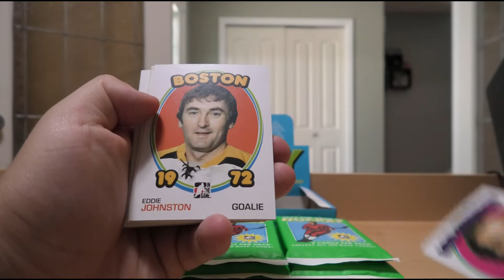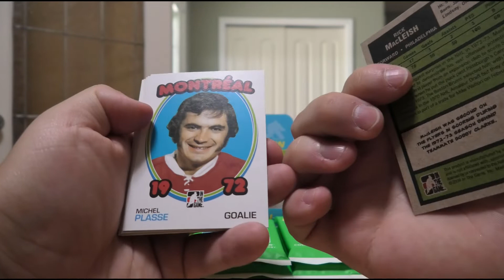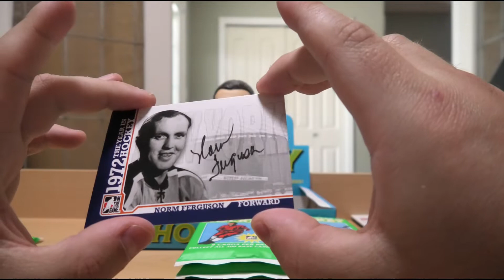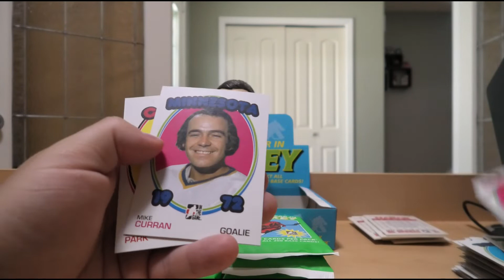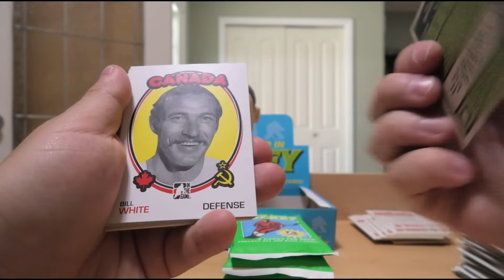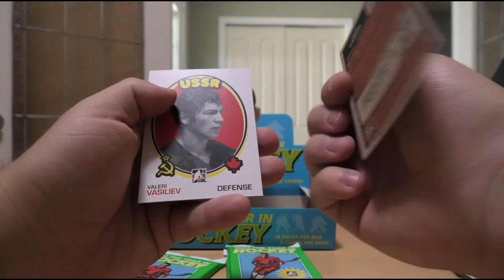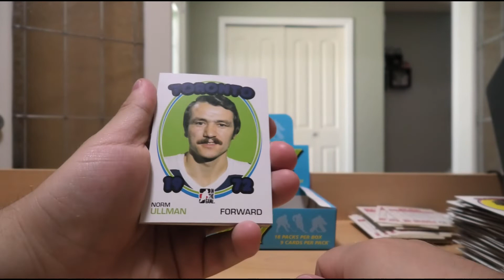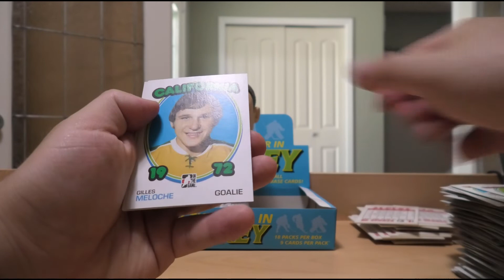Taking Our DeLorean Back to '72 Yet Again! 1 Box Break of 2009-10 ITG 1972: The Year In Hockey Cards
A product I just cannot get enough of, it is always a blast opening these up to see what players from an era of hockey nearly half a century ago that we can find. With at least three autograph cards and one memorabilia per box, you know it will be a fun time.

Will we get a huge hit? Will the box be just alright? Will it fall flat like a pizza out of a soggy box onto the pavement?